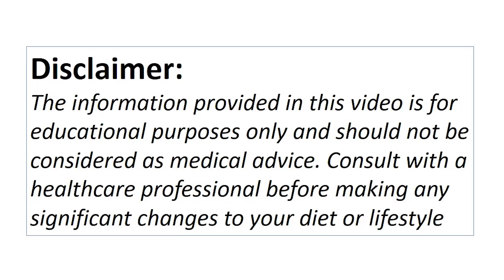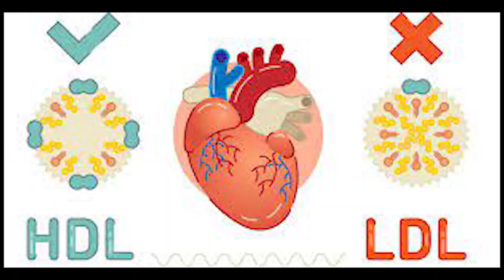Incredible Health Benefits of Eggs, دو انڈے روذانہ۔۔ رہيں تندرست و توانا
Discover the incredible health benefits of eggs in this informative YouTube video
Learn about the nutritional value of eggs, including their high protein content, essential vitamins, and minerals.
 Explore how eggs can support weight management, muscle building, and overall well-being.
Find out why eggs are considered a versatile and nutritious addition to any diet, and get expert tips on incorporating them into your meals. Whether you're a fitness enthusiast, health-conscious individual, or simply curious about the benefits of eggs, this video has something for everyone! Watch now and unlock the power of eggs for a healthier lifestyle."